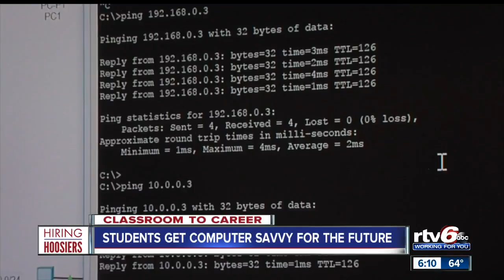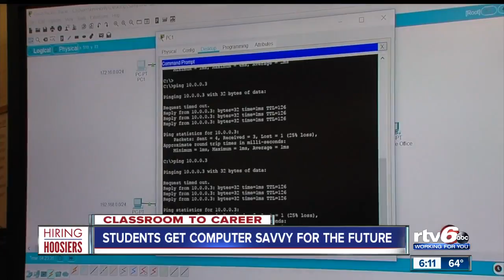Students get computer savvy for the future